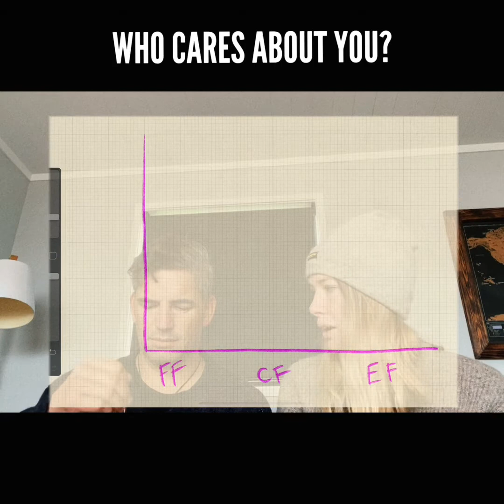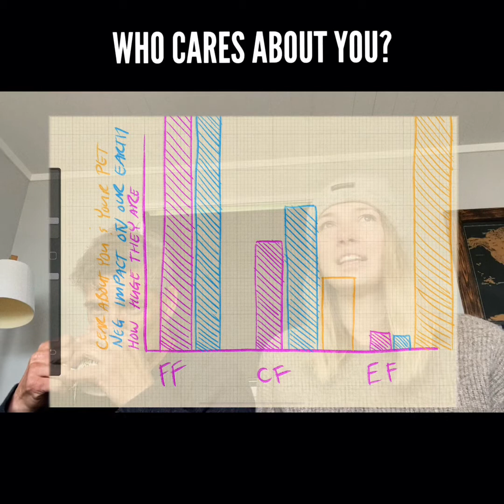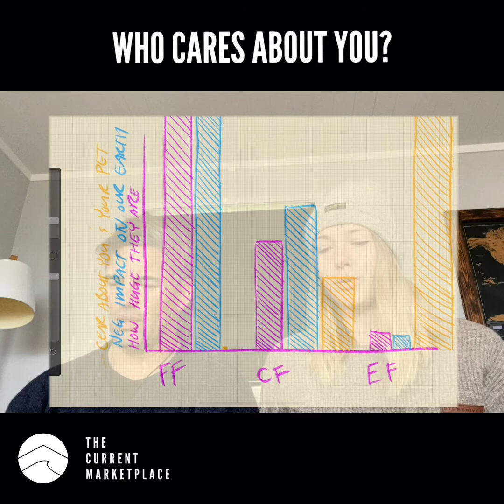FAST FASHION BRANDS DO THEY REALLY CARE? | Walk & Talk Ep 1.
Produced by Chanelle & Damien
Edited by Chanelle & Damien

FAQ
CAMERAS FOR PHOTOS:
Canon 5D mrk3
Canon 40D
Canon G10

FOR FILM:
Drone DGI Advanced
Drone DGI Mavic

SOFTWARE TO EDIT:
Imovie
Videoleap